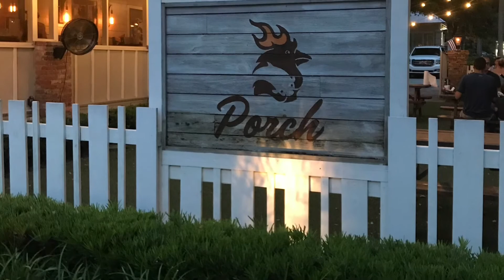Ep. 5 - Georgia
If you’re wondering why there’s a picture of Forrest Gump, it’s because where we were, there was supposed to be the bench that Tom Hanks sat on in the movie (Not the actual bench but a replica). For some reason, the bench wasn’t there, so I found a substitute picture.

BTW, if you ever eat at Porch in St. Simon, Georgia, DO NOT try their Napalm hot sauce! Excuse my French, but it’s legit Hell.